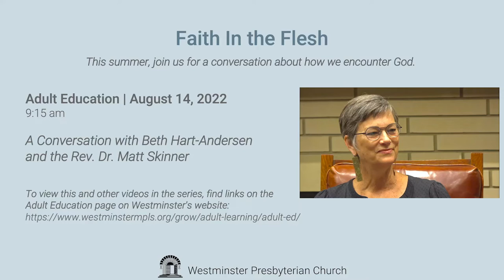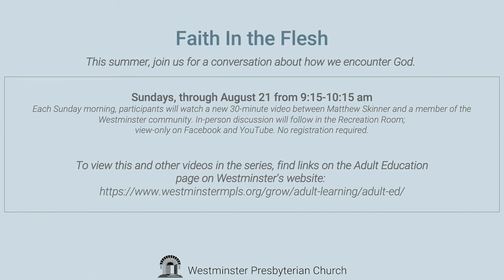Faith in the Flesh: Rev. Beth Hart-Andersen - August 14, 2022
The summer series for Adult Education at Westminster is a series of interviews with community members about how we encounter God in our daily lives. This is an interview with Westminster member the Rev. Beth Hart-Andersen. Afterwards, those watching together discussed a few questions, which are included here for further reflection:

1. Describe one thing Beth said in the video that struck you as particularly noteworthy, surprising, or meaningful. Explain what was special about that.

2. Beth spoke about creating things as part of how she honors the ephemeral (or fleeting) character of our existence about discovering connections to God in that creative process. She described how important this is especially as a means of living with grief. Can you think of ways in which tending spirituality can lead us to find beauty and significance in the midst of our temporary and often grief-filled lives?

3. Beth recounted a story of how she found herself “saved by ravens” in journeying through a difficult and spiritually depleted time. Have you had a similar experience when you discovered God providing healing in unexpected ways? Is there a metaphor or motto you would use to describe that experience?

4. Does the experience of watching this video cause you to discover or clarify any distinctively creative elements in your own spiritual life?